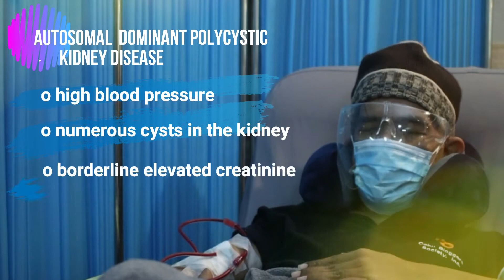8. Ipacheckup ang Kidneys Regularly